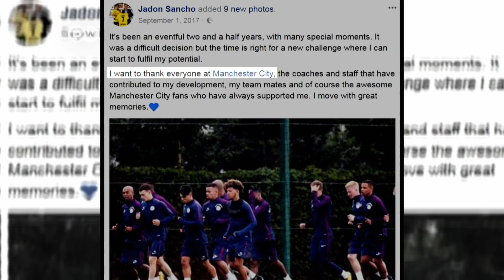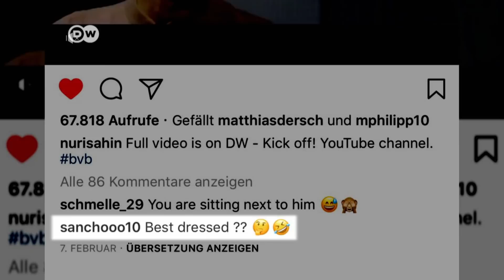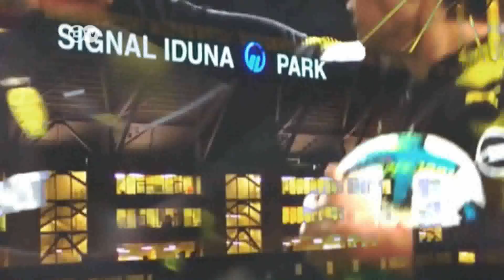Jadon Sancho: Dortmund's rising star from England | Interview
Jadon Sancho: From Manchester City to Borussia Dortmund. Kick off! reporter Kres Harrington meets England youngster Jadon Sancho, the Bundesliga teenage sensation, to talk Neymar, role models and why he joined Borussia Dortmund. Can he make it big in the Bundesliga?